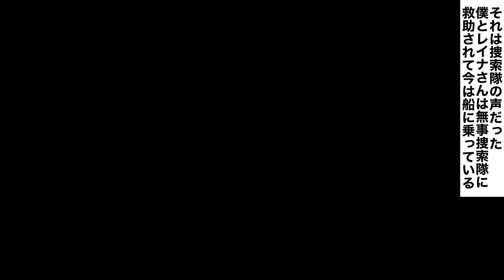【ヤンデレ漫画】漂流して無人島へたどり着いた俺→出会った美女は俺を呼び寄せたヤンデレだった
▼あらすじ
船の事故で無人島に流れ着いた主人公。
同じように無人島に流れ着いていた美しい女性がいた。
生活を共にしていくうちに主人公はだんだん女性を好きになっていって・・・

▼レイナの部屋【ヤンデレ恋愛漫画】
思わずキュンキュンする恋愛漫画や狂ったほど愛されるヤンデレの女の子が登場するチャンネルです！マンガのリクエストなどコメントでもらえるとすごく嬉しいです♡

じゃないとお注射しちゃうかんな？橋本かーんな♡

皆さんの生活に「少しの笑顔を届ける」ために頑張ります♡

▼最初に見るならコレ♡↓↓
【1～3話まとめ】ヤンデレとメンヘラの美少女に同時に告白されたらどっちにする？

【ヤンデレ】いとこに彼女を自慢したらヤンデレ化→発育のいい2人の美女が俺を奪い合う

【ヤンデレ】サイコパス妹が血が繋がっていないと知った瞬間！愛が目覚めてヤンデレに！？

※お願い♡
「レイナの部屋」の動画、シナリオ、イラスト、声優様のナレーションはそれぞれの制作者に依頼したオリジナルコンテンツです。

レイナの部屋ではイラストを書いてくだる漫画家・イラストレーター様を随時募集しています♡